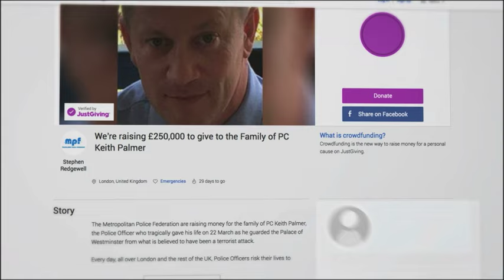Westminster Hero: PC Keith Palmer's last selfie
He's the man who gave his life to protect Parliament. Now a fundraising page in honour of PC Keith Palmer has raised nearly more than 600 thousand pounds.

Alongside his main duty though, he so often fulfilled another - posing happily for photos with visitors. One of them was American tourist Staci Martin, who took a selfie with him 45 minutes before the attack - it's believed to be the last picture of him alive.